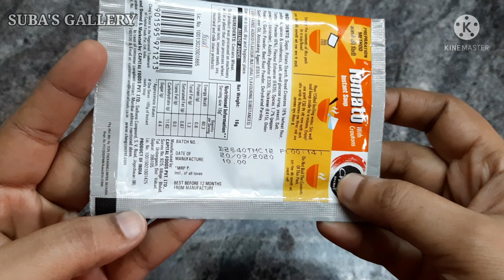Tomato soup/Ching's Tomato soup recipe tomatosoup tomato soup recipe in tamil/ching's tomato soup